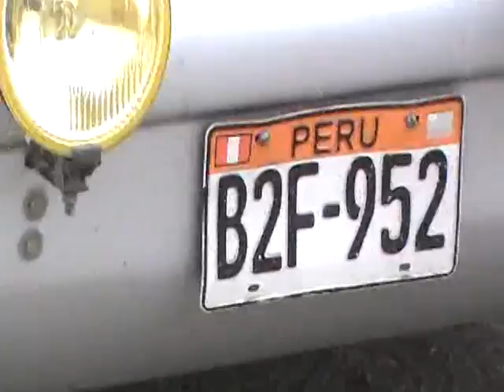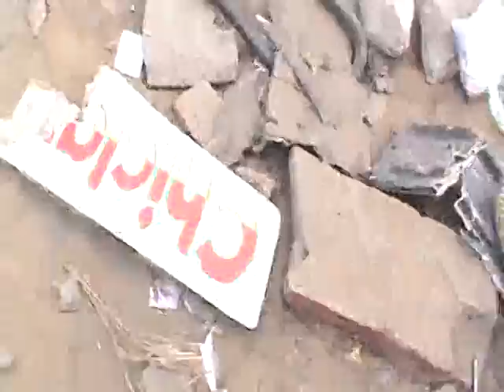TRIPLE CHOQUE ENTRE TRAILER, BUS INTERPROVINCIAL Y EMPRESA DE TRANSPORTE SR DE LA CAÑA EN ENTRADA D